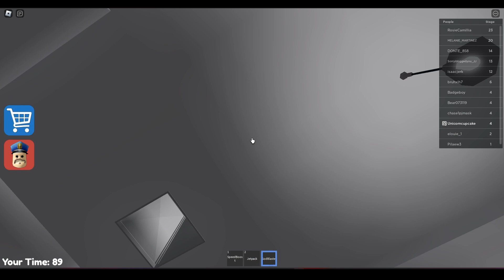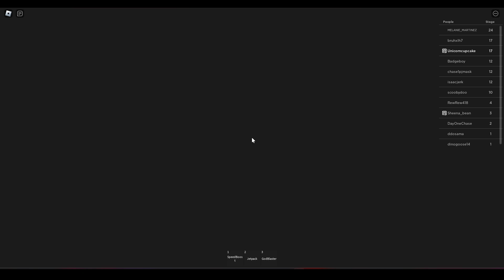BARRY'S PRISON RUN OBBY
Watch me try to escape from Barry's prison and the evil guards. We have to go through the most insane obstacles.